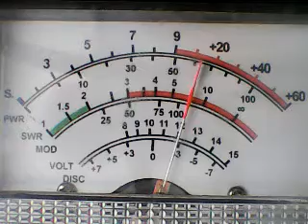Prime Minister,766,others pt 2,Sorry no sound first minute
Superbowl DX Tuesday afternoon